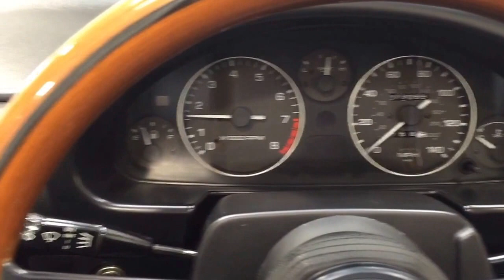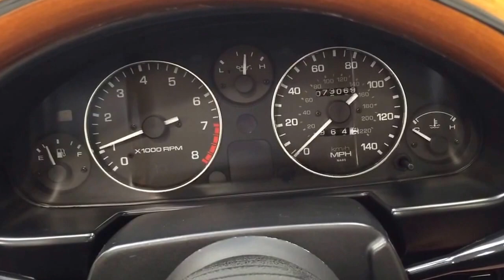A Limited Edition UK Mk1 Mazda MX5 California as Featured in the James Mann Book - SOLD!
A limited edition UK Mk1 Mazda MX5 California as featured in the James Mann Book

EQUIPMENT
Laminated windscreen, retractable halogen headlamps, rear fog lamp, bright finish door handles, colour keyed bumpers and door mirrors, colour keyed mud guards, manual folding black canvas soft top, rear tonneau, side impact beams, suspension brace bar and performance rods, vehicle immobiliser, window etching, tachometer, bucket seats, adjustable headrests, interior light, cigar lighter and illuminated ashtray, locking glovebox, locking centre storage box, panel light control, power steering, Clarion CRX601R cassette player (boxed), numbered plaque 273/300, special wallet.  Dealer fit:  Hardtop, MX-5 scuff plates, MX-5 carpet mats, Nardi Torino steering wheel, Larini exhaust.

EXTERIOR
This incredibly rare limited edition Mazda MX-5 is finished in factory original Sunburst Yellow, (Code HZ), to match the charisma of the car.  Only 300 UK examples were produced in this colour despite pressure from buyers to offer the colour across the range.  A vibrant gloss shine exists owing to enthusiast pampered care and garage storage from new.  The normally problematic sills are spotlessly clean and the black canvas hood is in perfect order with a tight fit and no cracks or damage.  The rear plastic window is clear with the previous owner having a tailored cloth made to place on top of the screen when the hood is folded down.   An immaculate Sunburst Yellow hardtop is also included.  A few miniscule stone chips to the front panel and small dings can be seen on close scrutiny.  The Mazda Dealer number plates front and rear remain on the car as does the security coded window etching.  The epitome of a modern classic sports car, preserved to the highest order.

INTERIOR
Trimmed in the standard flame retardant Black Cloth upholstery, (Code NA3), the interior is exactly how Mazda intended.  Everything is co-ordinated and operates perfectly.  The limited edition numbered plaque revealing this as number 273 of 300 reminds the owner of the exclusivity of this model.  The high backed seats have adjustable integral headrests offering maximum comfort and support with only minor wear to the bottom of the drivers bolster.  Dealer fit MX-5 scuff plates and carpet mats show slight markings having offered protection from new.  The classic sports dashboard houses a cluster of crystal clear instruments that function precisely and are viewable through the expensive polished wooden Nardi Torini classic steering wheel.  The tonneau cover, tool kit, wheel brace and covered space saver wheel are all present and spotlessly clean.

ENGINE & TRANSMISSION
To experience driving a well maintained and cared for Mk 1 MX-5 is a true motoring delight, especially in the most powerful 130bhp version.  The lightweight 1.8 litre 16v DOHC engine sits low and behind the front axle to offer a low centre of gravity and centralised weight distribution making handling perfectly balanced and delightfully responsive.  A top speed of 123mph and 0-60mph in 8.6 seconds is quoted.  The close ratio short throw gearbox provides light and precise gear changes.  Sparkling performance!

This exceptional Mazda has unique unmarked factory fitted 15inch alloy wheels which are shod in matching Dunlop Sport SP2000 195/50 R15 tyres with excellent tread remaining.  Powerful disc brakes all round install maximum braking confidence.

HISTORY FILE
The aficionados will relish in the history of this rare car.  Supplied new on the 30th June 1995 by Tamplins Mazda and always enthusiast owned by each of the three former keepers.  Active membership of the MX-5 Owners Club and many classic car outings reveal how this car has been enjoyed.  Regular maintenance is documented with a file full of invoices and all the handbooks are contained in the prized black leather California A5 wallet.  Dealership literature includes business cards, extended warranties and even the Mazda Gold privilege card and impossible to source brochure!  A full set of spare keys are included.

Added provenance is guaranteed by two features in hardback motoring books.  The Car Book –the definitive visual history and Sports Cars, both by James Mann and signed by the author himself!

HPI Clear.